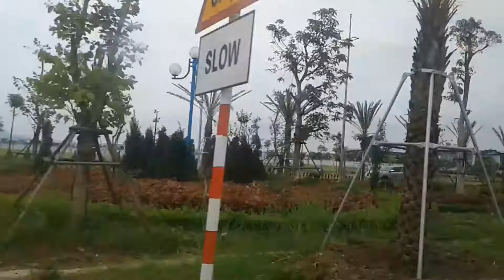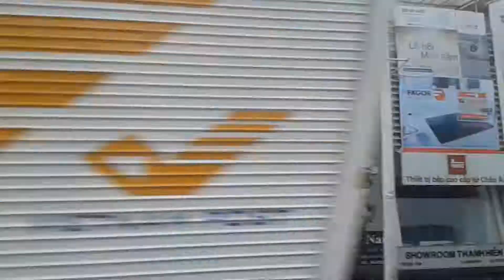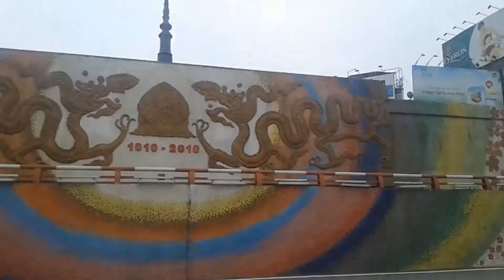Đường Vào Phố Cổ Hà Nội ( Chuyến Lưu Diễn Của BĐTP.HCM ) #2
- Chúc Các Bạn Có Một  Ngày Tốt Lành
-  Đừng Quên Việc Học Và Công Việc Nhé
- Sự Ủng Hộ Của Các Bạn Là Nguồn Động Lực Cho Mình
- Nhớ Hãy Ùng Hộ Mình Nhiều Hơn Nữa